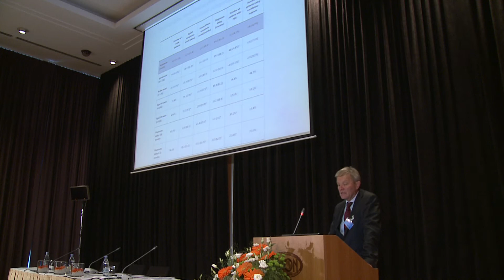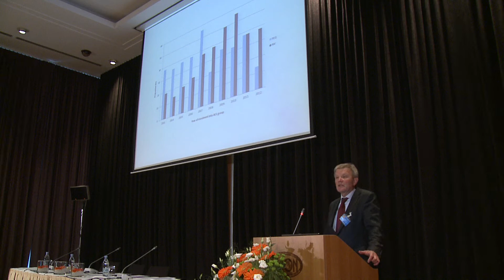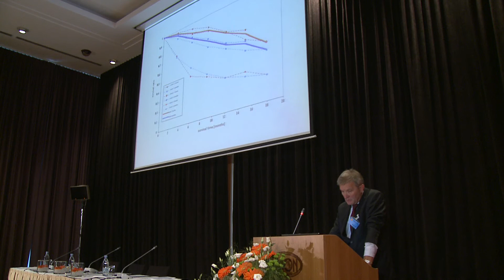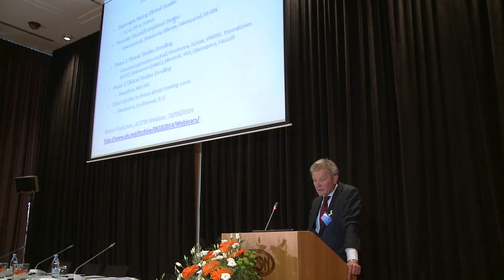ALS treatment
assist. dr. Blaž Koritnik (presented by prof. dr. Janez Zidar)
The 44th AGM, 25 - 28 September, 2014 in Ljubljana, Slovenia